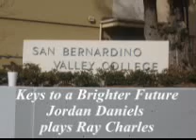Piano Lessons, Riverside,CA. Keys to a Brighter Future-Jordan 07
Keys to a Brighter Future 11th annual piano performance featuring Jordan Daniels with his ensemble; They performed Ray Charles,What I'd Say. We provide piano lessons in your home. If you don't live in our coverage area in the Inland Empire we also provide web cam lessons. Call today at 909 874-Keys (5397)